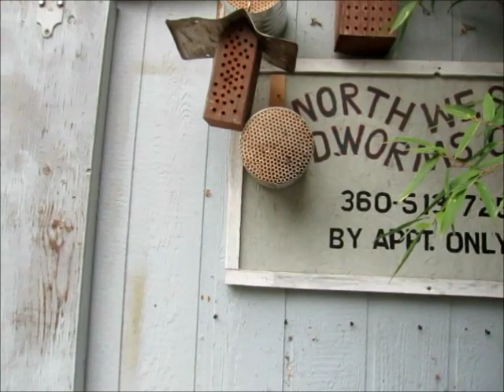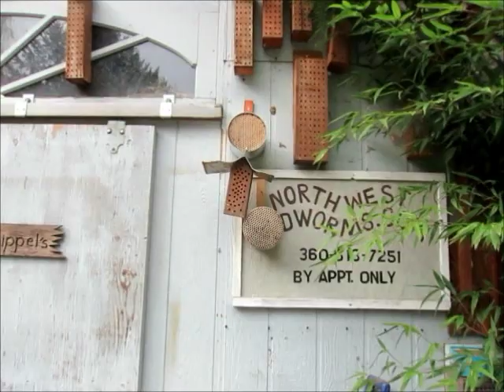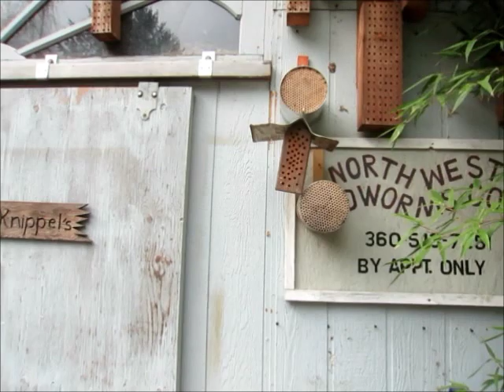The Mason bee wall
After trying to keep a Mason bee colony going for several years this is what I have found to work best. I am able to easily store and set up these straws for the bees and to distribute larvae for others to start a colony.